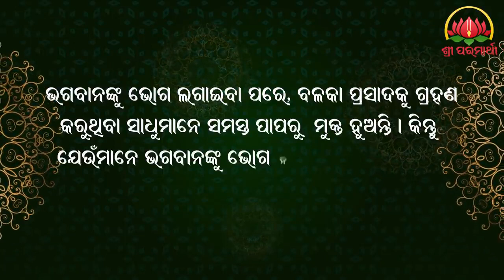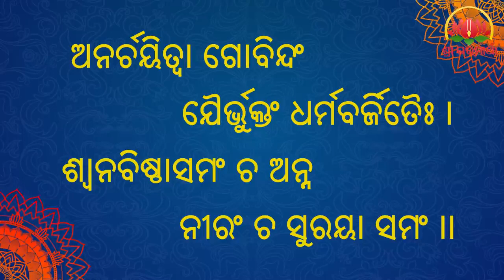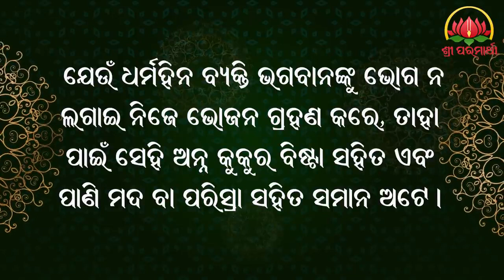14.10.2020 - bhoga & prasad (Oriya)